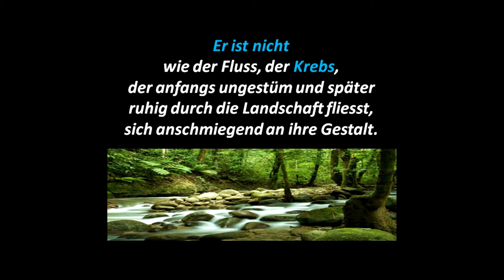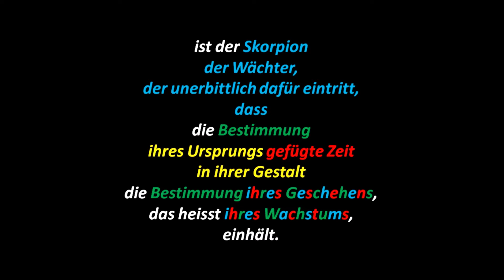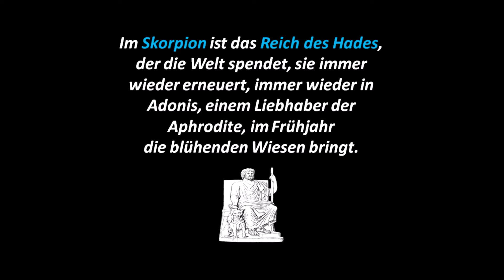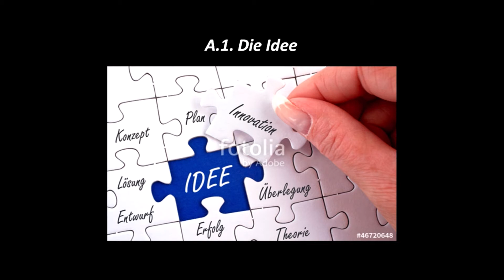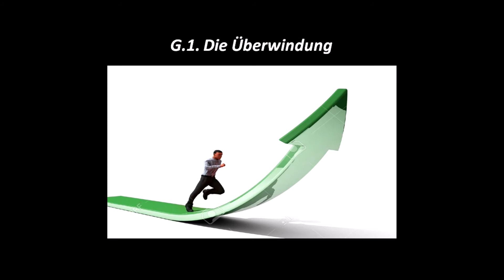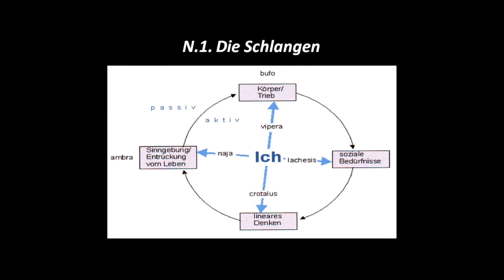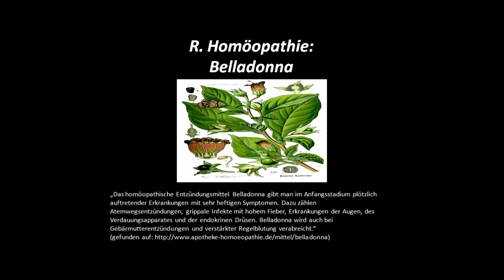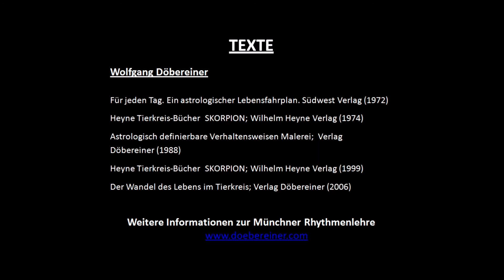SKORPION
Als ich vor einigen Jahren die Videos zu den Tierkreiszeichen (mit Texten aus den Publikationen von Wolfgang Döbereiner = Münchner Rhythmenlehre) auf YouTube publizierte, wurde ich 'gerügt'.
['Gerichts-Drohungen' seitens der 'Urheberverwaltung'!]

NUN:
Ich erhebe nicht im geringsten Anspruch auf Urheberschaft.
Einzig und allein gehören Wolfgang Döbereiner (und dessen Nachlassverwaltung) das Copyright.
So habe ich alle Quellen im Video zitiert.
Einzig und allein dazu, habe ich Bilder, und einige Zitate, zu den entsprechenden 'original-Texten' assoziiert...
[Dass diese 'Assoziationen' vielleicht der Grundintention des Urhebers nicht entsprechen, ist somit 'mein Verschulden']
Dennoch hoffe ich, dass dies ein 'Beitrag für die Münchner Rhythmenlehre' darstellt und diejenigen welche sich für eine 'Astrologie als Erfahrungsweg' interessieren, inspiriert.